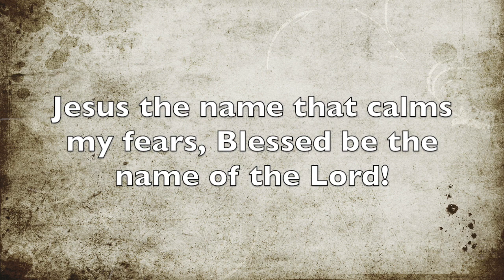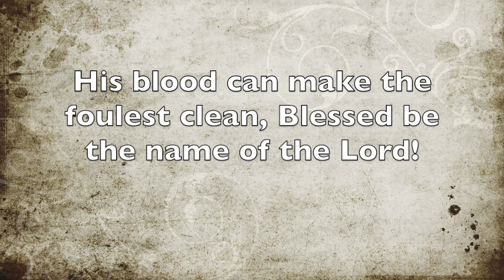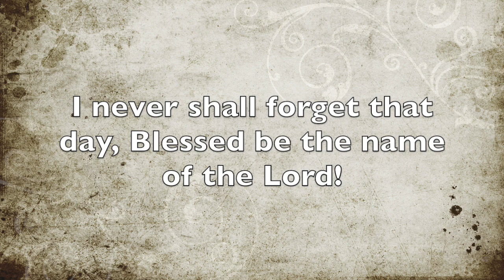Blessed Be the Name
Words: Charles Wesley, 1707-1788, alt; refrain Ralph E. Hudson, 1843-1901
BLESSED NAME
FBCSA Chamber Singers
Aaron C. Hufty, director
N. Seth Nelson, piano